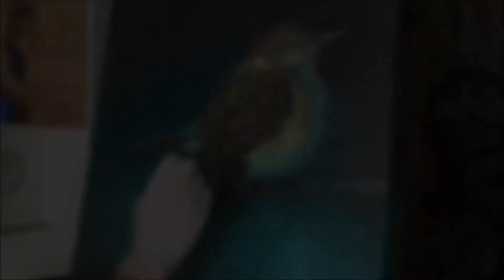"Um Lindo Dia" - Speed Painting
Oi pessoal querido! Vídeo acelerado da pintura deste passarinho fofo, espero que gostem!

(Utilizei tinta a óleo - no fundo também)